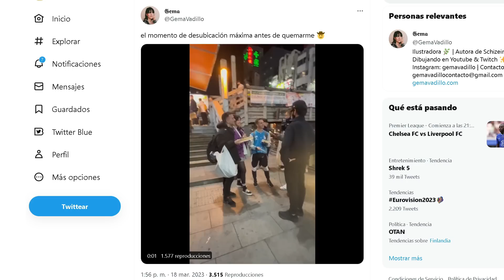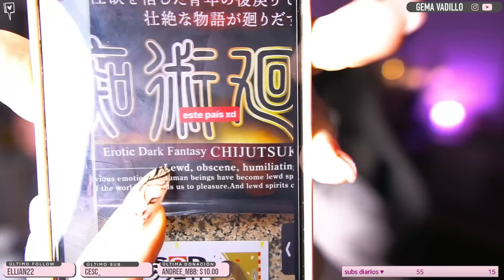Nos paró la Tv japonesa | Anécdotas de Japón 2 🇯🇵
Luz colores